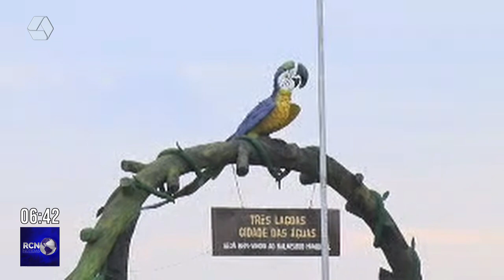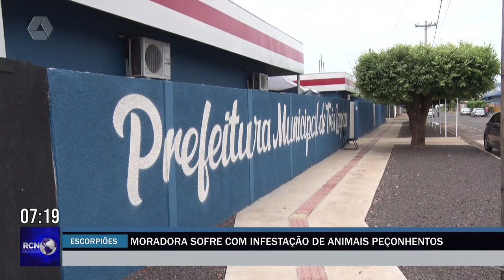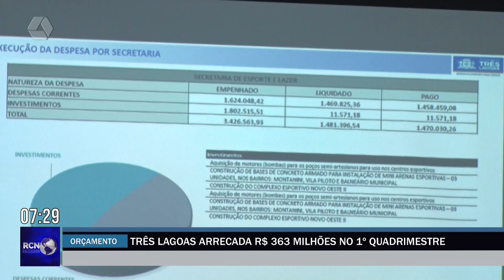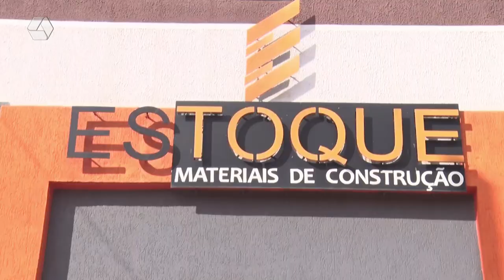RCN NOTÍCIAS 30/05/23